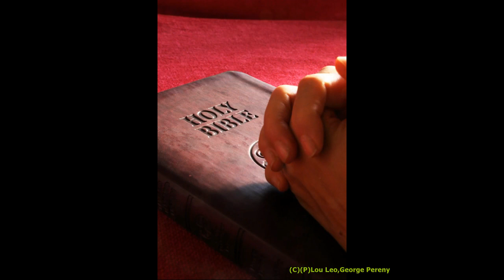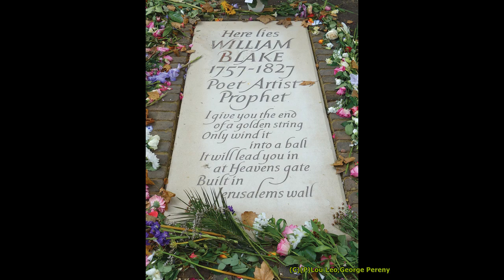William Blake - Lou Leo , George Pereny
written by George Pereny - from the CD
"Lou Leo Sings The Electric Poet"
performed by Lou Leo